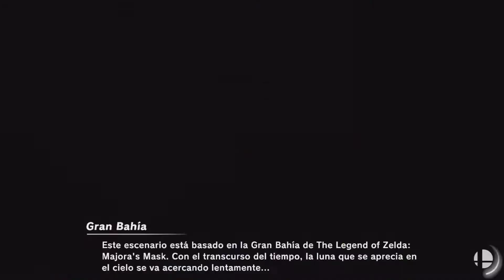J&P Juega: Smash Bros Ultimate - No Spike No Glory #8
Bueno gente aqui les dejo otro compilado viejo de partidas de Smash Ultimate, la verdad no hay muchos spikes pero intento traerles lo mas divertido de las partidas, espero les guste y nos vemos en la proxima!